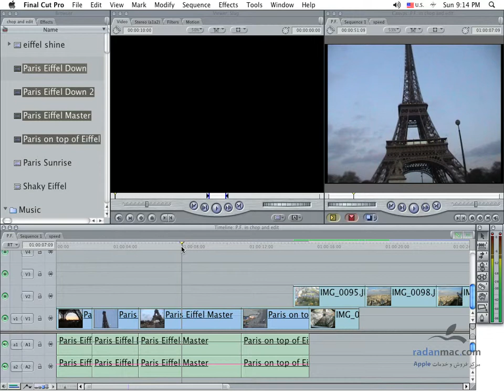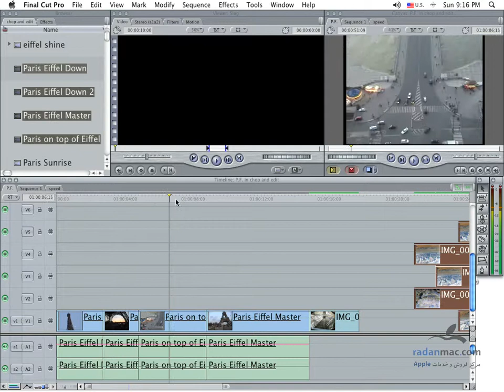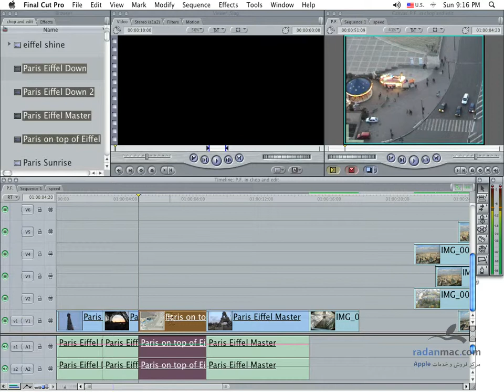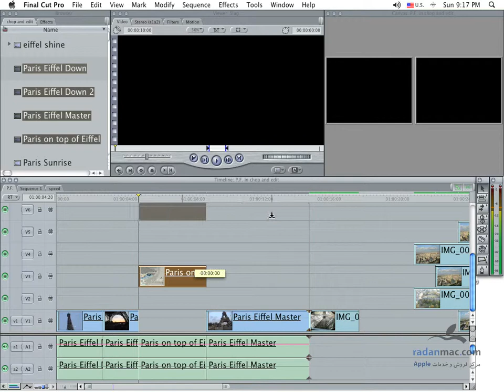41. FCP - Wonder Alt - Persian